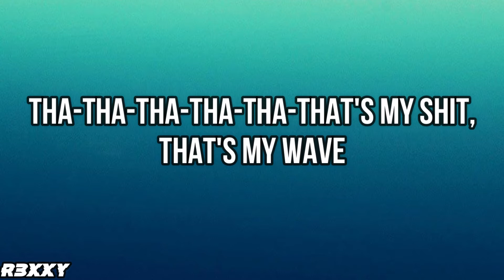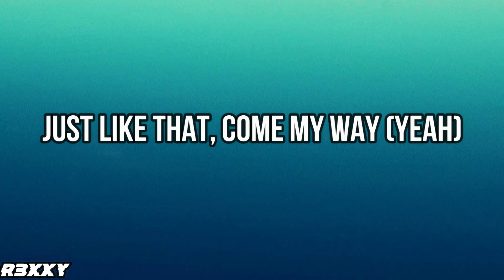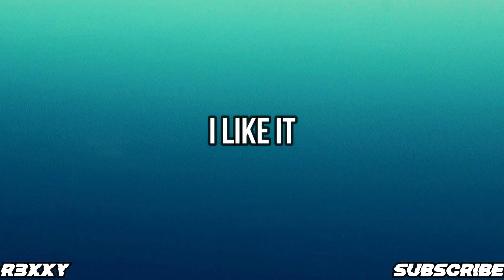Doja Cat - Like That (Lyric Video) ft. Gucci Mane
[Intro: Doja Cat & Gucci Mane]
Cállate, Mike Crook
Burr, burr
Gucci (Don't stop)
Doja, Gato
Yeah (Don't stop)

Tha-tha-tha-tha-tha-that's my shit, that's my wave
Just like that, come my way (Yeah)

I said, "Do that, do that, baby, all night long"
You know I hate it when I'm left on read
And he take me out, dinin' on nothin' but the best
He got Off-White on right, damn, he can dress
Makin' plans from the East, makin' bands in the West
Rockstar, Black Beatle type, bands on his bread
And baby, I want it, and I'll just be honest
'Cause I just can't front when I look at you
Just keep it one hundred, when I throw these hundreds
I hope that your ass gon' know what to do

[Chorus: Doja Cat & Gucci Mane]
Do it like that and I'll repay it (Huh?)
Don't be scared, I ain't afraid (Wop)

Gucci El Dorado, we in Rome, I'm a model (Rome)
Gucci Mane and Doja Cat, call me El Gato (Gato)
I'm the big boss and I got big bread (Yeah)
I'm gettin' big-headed and I like good head (Shh)
I'm not cheap, baby, and I'm sure not selfish (No)
Shakin' like Elvis, damn near broke my pelvis (Sheesh)
Jumpin' off the top rope, got 'em tag teamin' (Tag)
Putting on a show, I got the whole crowd screamin'
Bougie with the bread, I'll knock a top-notch freak (Freak)
Act like I'm a treat when a dog see me (Rr)
Like a thief in the night, just like she stole my green
Got me walkin' off the scene like a hole in my jeans (Damn, Gucci)

Tha-tha-tha-tha-tha-tha-that's my shit, that's my wave (Yeah)
Don't be scared, I ain't afraid (Huh?)
Just like that, come my way (Burr)

Said I like it
I like it (Ooh)
Tha-tha-tha-tha-tha-that's my shit